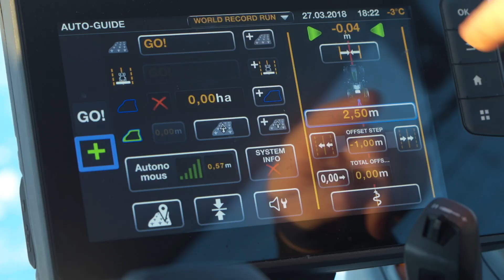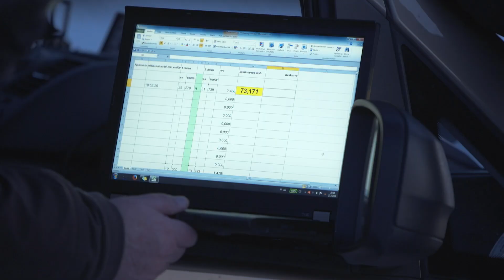World record for snow removal with an autonomous tractor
This speed record was set in March 2018 using an unmanned Valtra T254 Versu tractor equipped with Nokian Hakkapeliitta TRI tyres.